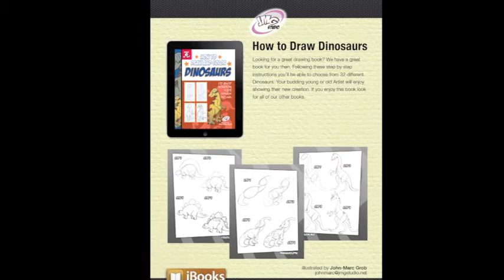Drawing a cartoon Shark JMG Studio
Your watching cartoonist John-Marc Grob draw and sketch. In this video you'll see how to draw a cartoon fish, this is from one of his drawing books which you could download for your iPhone or iPad. They're in the iBookStore, look under JMG Studio or for John-Marc Grob.